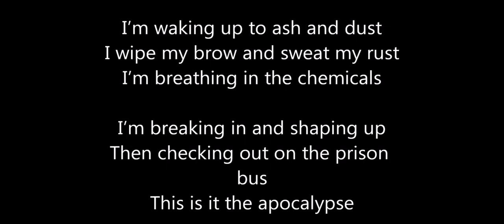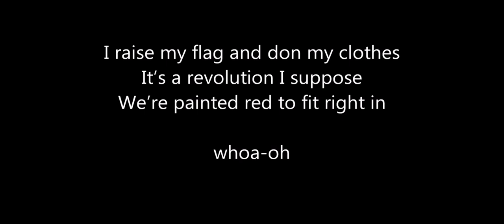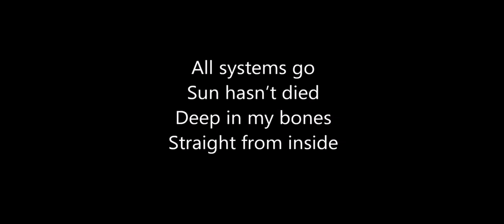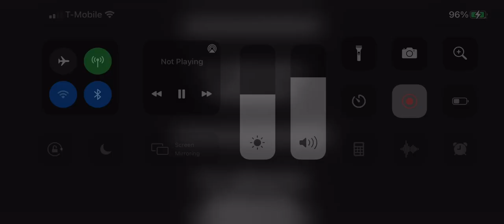Imagine Dragons - Radioactive [Lyrics]